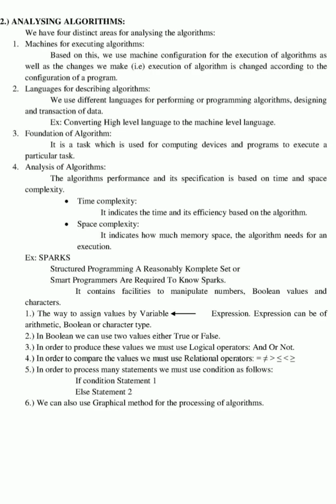Analysing Algorithms in Tamil